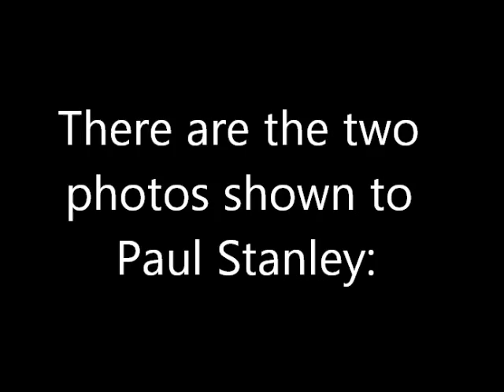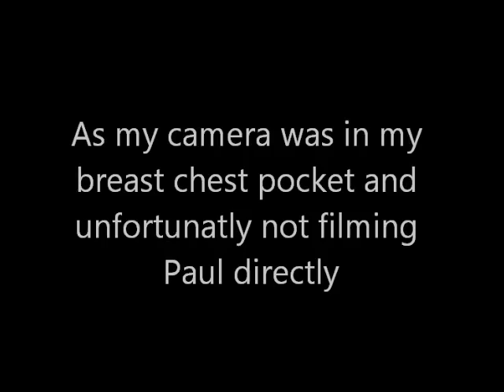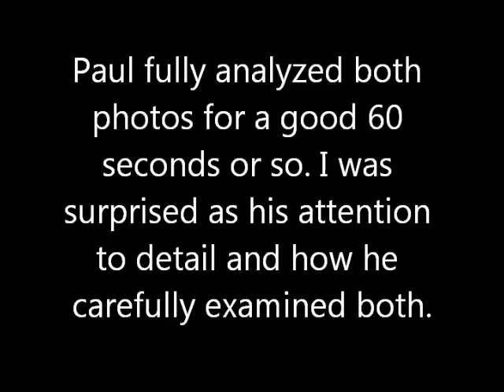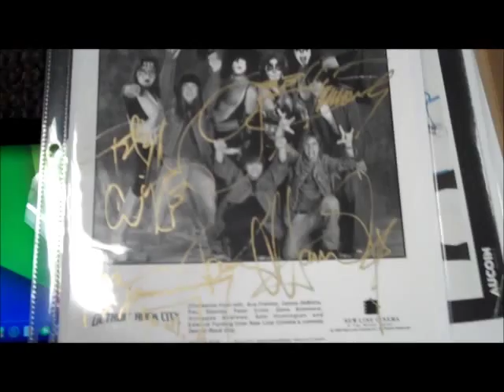Paul Stanley Authenticates 2 8x10's from Vinny Gonzales Collection Condensed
Paul Stanley authenticated (2) 8x10 photos I purchased from Jeff Danzig.

These photos originated from the Rainbow Rock (also known as Rainbow Rockatorium) in Brick, NJ where the owner, Garry Danko claims 75% of their KISS merchandise came from the Vinny Gonzales collection.

You will note Paul carefully exams both the Detroit Rock City Promo photos signed by the original 4 and the Elder Era signed by Gene, Paul, Ace and the late Eric Carr. Unfortunately the video camera I had was in my breast pocket and not directly filming Paul as they do not allow video during these Meet and Greets. However, you do hear my conversation with Paul. Additionally, I provide photos of Paul and I (that were taken by the hostess) as well as close up photos of the items that I presented.

Again, just more evidence that the KISS autographs that came from the Rainbow Rock (owned by Al Munson and Garry Danko) are the "Real Deal" regardless of what Roger Epperson, Steven Grad (PSA/DNA) and Michael Hoppe (World of Autographs and GA) have to say. They are wrong again. Do not waste your money on their services. They don't even know the correct versions of KISS autographs that are most common in the market. Those from the Vinny Gonzales collection!

Hope this helps KISS collectors!

Thanks - Pat